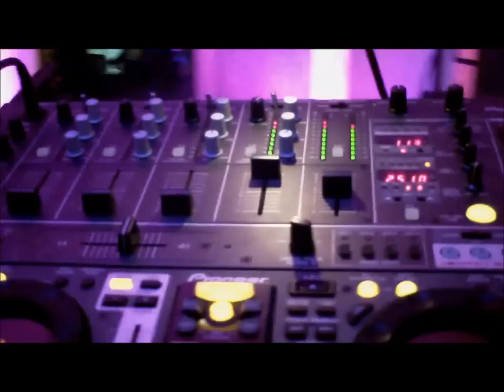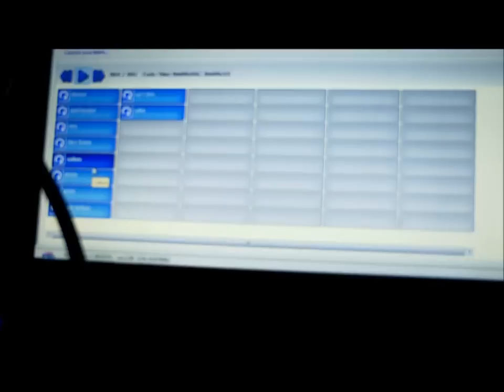xv nera gig log july 2